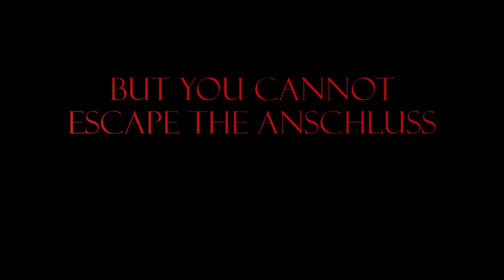The Return of Anschluss Timor | Trailer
Discord (inactive): (server link is broken :P)